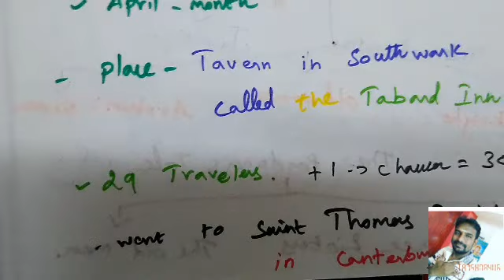PROLOGUE TO THE CANTERBURY TALES BY CHAUCER IN TAMIL BY TAMILARASAN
2019 TN PG TRB EXAM QUESTIONS WITH ANSWERS

2001 to 2019 all years question with answers👆👆👆

By
Yours lovable